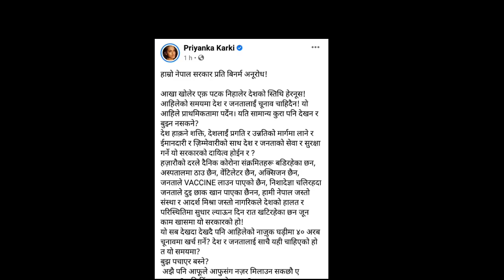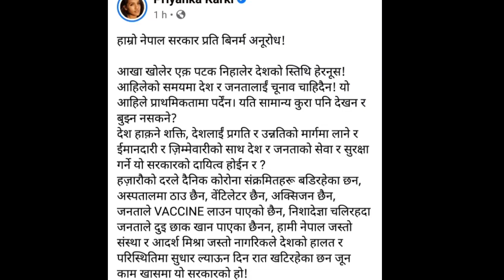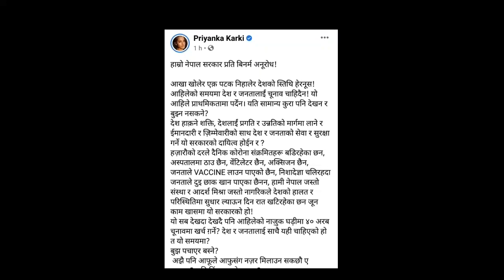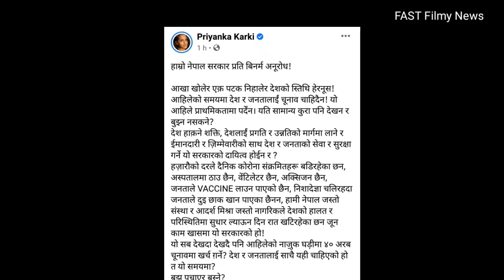Filmy news | म एक जनाले गर्दा अर्को एक जनाको ज्यान बचोस | हामी निरन्तर सेवामा छौ Paul Shah | 2021